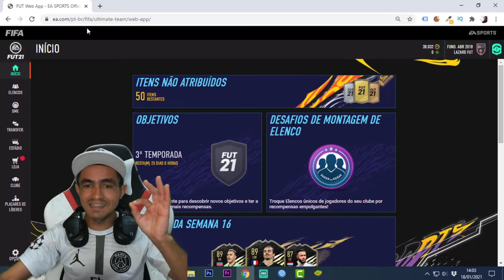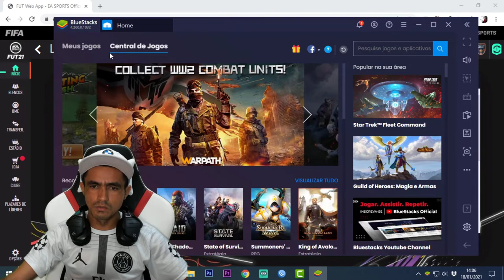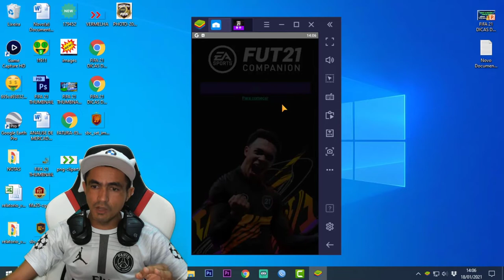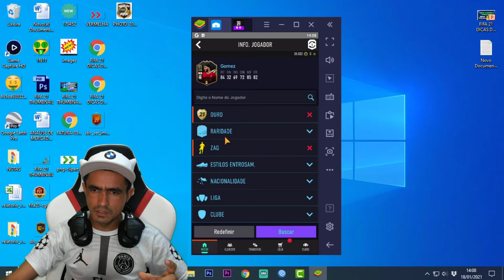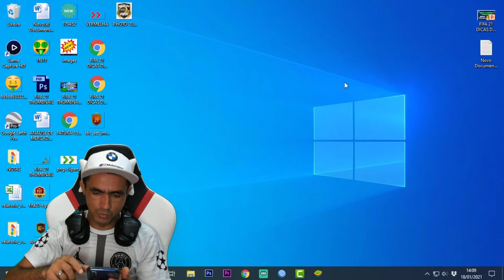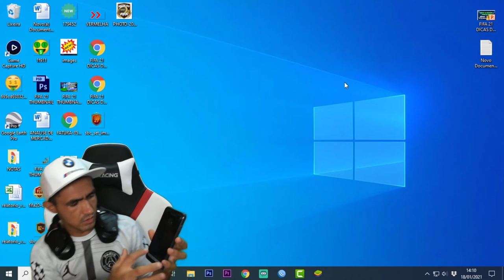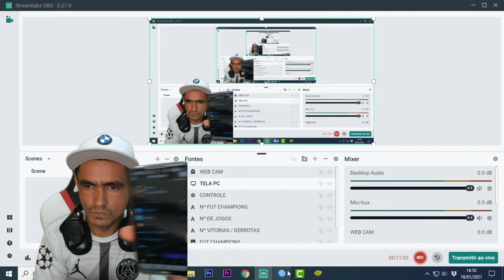FIFA 21 💥 BUG/GLITCH LANCE INFINITO PARA FAZER TRADE E GANHAR COINS🎮❗